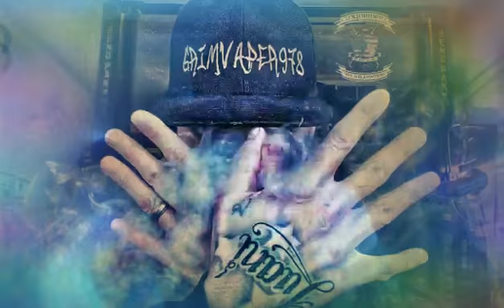Vape Tricks - Method Man - Tical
Basic vape tricks. Check me out on Instagram for the hottest vape tricks. Featuring different tricksters from The VGOD team and many many others daily 🙏